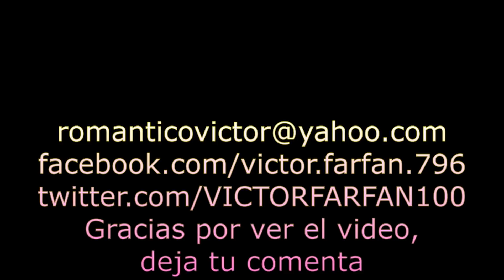LUIS MIGUEL DECIDETE, NO ME PUEDES DEJAR ASI EN VIVO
LUIS MIGUEL DECIDETE EN VIVO, UN GRANDE DE MEXICO SALUDOS A TODOS LOS MEXICANOS Y A TODO EL MUNDO.